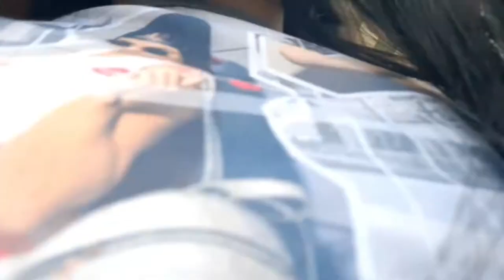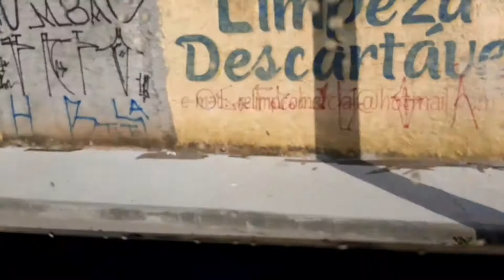VLOG FINAL DE SEMANA| Rafa Silva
Olá pessoalll, bem vindo a mais um vídeo, espero que gostem.
hoje eu trouxe um vlog que eu fiz mostrando meu final de semana. :)

🌌FAQ:
•Idade- 16 anos
•Editor- kinermaster e picsArt
•Local- Brasil, SP

🌌Não esqueçam:
•Curtam
•Comentem
•Compartilhem

ASS: Rafa Silva